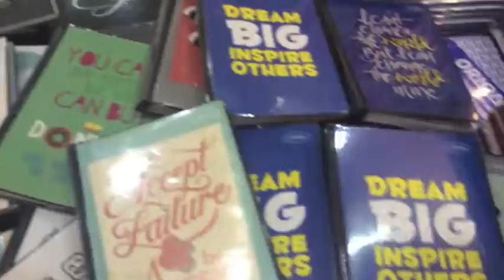Animal Bags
For the First Day of June 2015 , I went to the Salon for a new look "BENGS" then decided to go to the Mall to shop some stuffs for School.

Vine:
Corinne Molly Martinez

itsmollymartinez